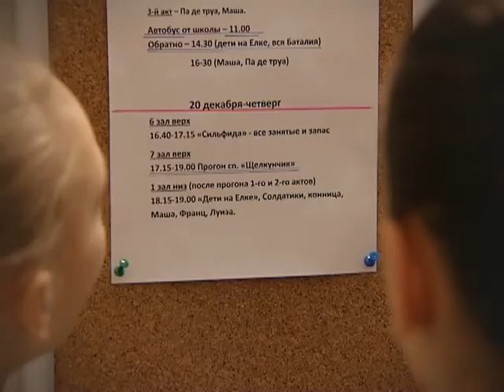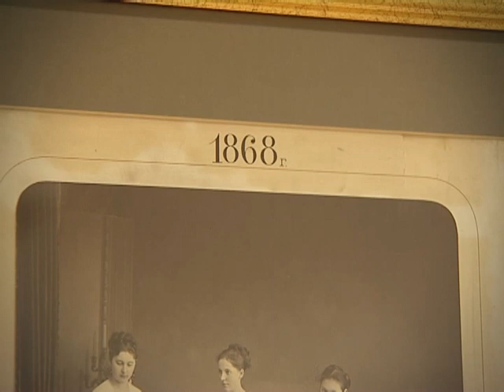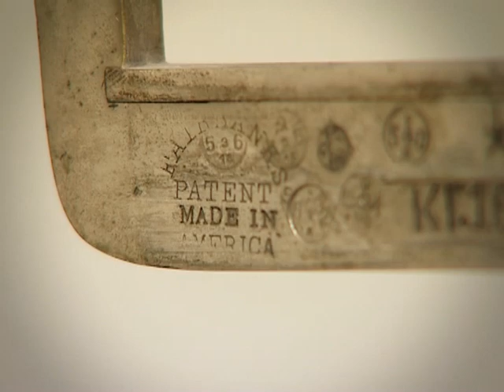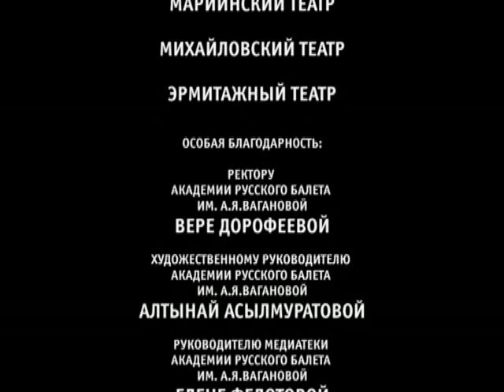The Vaganova Academy." One day of the life of the Academy of Russian Ballet". Film shot in 2013.